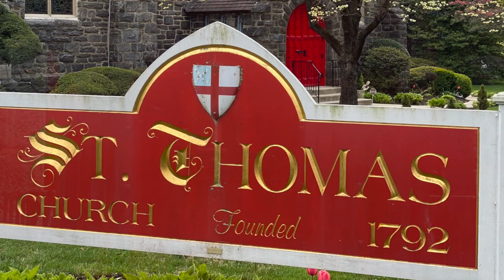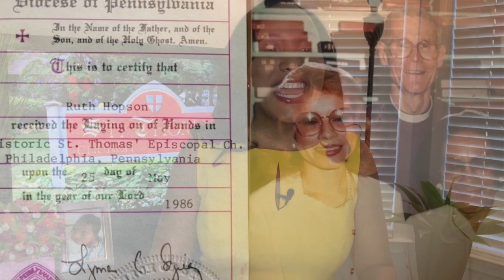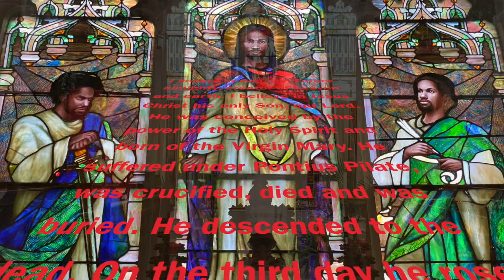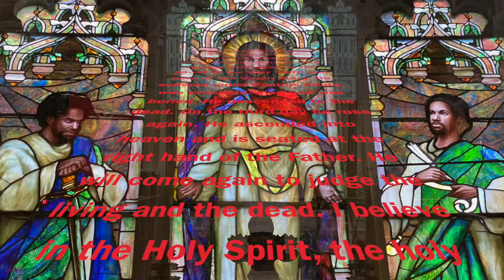Fifth Sunday of Easter and a Blessed Mother's Day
Good Morning friends and family of the African Episcopal Church of St. Thomas. first, we'd like to recognize and celebrate every mother, grandmother or any other whose maternal nature has blessed and nurtured those fortunate enough to have received it. Second, we'd like you to (virtually) share your Mother's Day with St. Thomas, as we celebrate all mother figures, but especially our parish's eldest and newest mothers. Finally, we look forward to the day we will worship together in person. Stay well and may God bless us all.